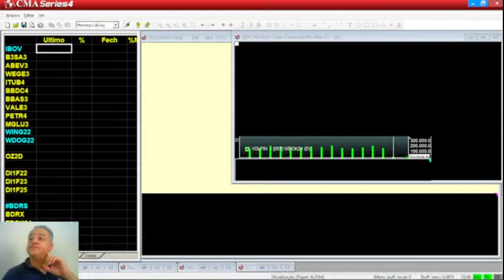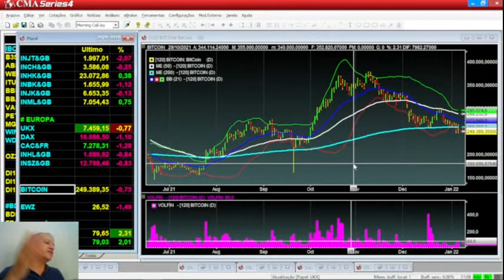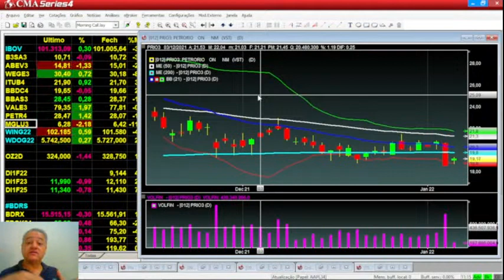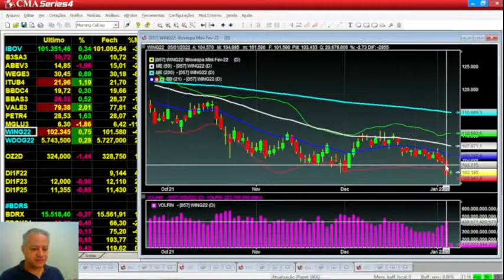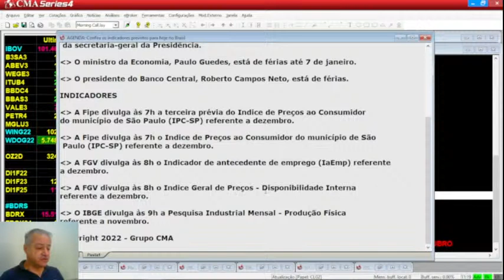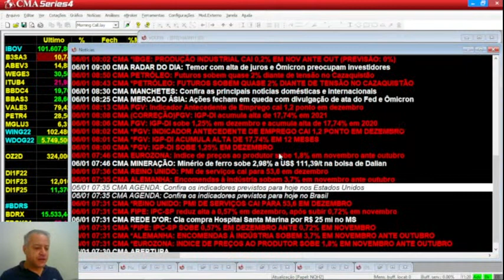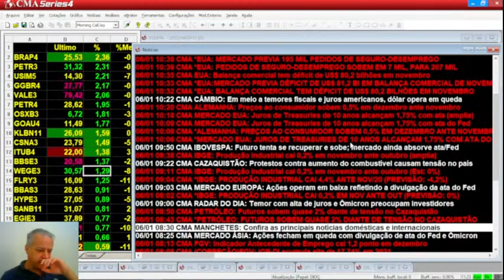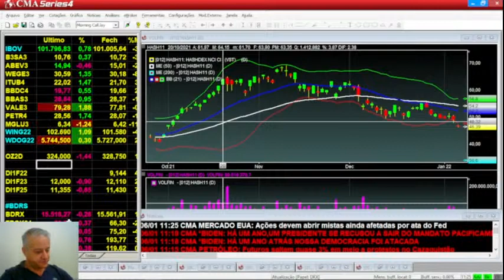06/01/22 - Abertura dos mercados com o Professor Fúlvio de Andrade!!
Abertura dos mercados  - Terças e quintas ás 09h30 - Acompanhem a abertura dos mercados no Brasil e no mundo, as notícias e informações mais importantes do dia, com comentários e estudos gráficos dos ativos!!

Fechamento dos mercados - Terças e quintas às 18h30 - Acompanhem a Análise Gráfica dos índices mundiais, das ações da B3, dos futuros de dólar e índice na BMF e também das commodities aqui e lá fora, e as tendências dos ativos que podem gerar boas oportunidades de negócios!!